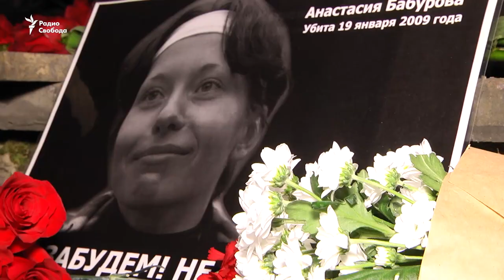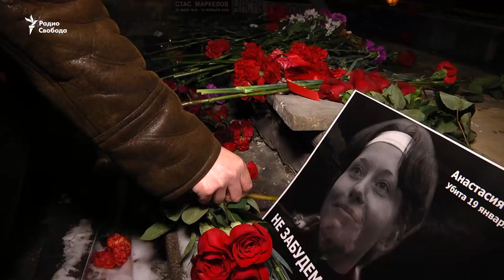Антифашистское шествие в Москве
В Москве прошло шествие памяти Станислава Маркелова и Анастасии Бабуровой, убитых 19 января 2009 года. Участники акции традиционно прошли от Тверского бульвара до улицы Пречистенка и возложили цветы к дому №1, где были застрелены Маркелов и Бабурова. По подсчётам организаторов, в шествии приняли участие более 500 человек. Полиция задержала 7 человек. По сведениям портала "ОВД-Инфо", сотрудники полиции не представились и не назвали причину задержания. Суд признал виновными в убийстве Маркелова и Бабуровой радикальных националистов Никиту Тихонова и его гражданскую жену Евгению Хасис. Адвокат Станислав Маркелов вел дела, связанные с нарушением прав человека сотрудниками силовых структур в Чечне, а также защищал антифашистов. Журналистка Анастасия Бабурова занималась неформальными молодежными движениями, в том числе неонацистскими.